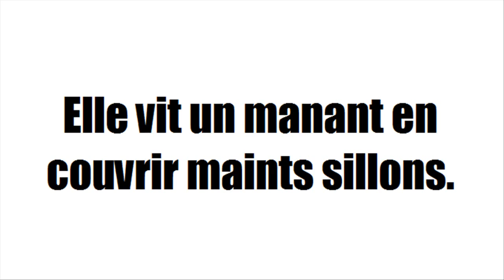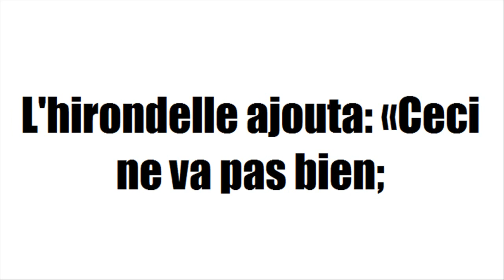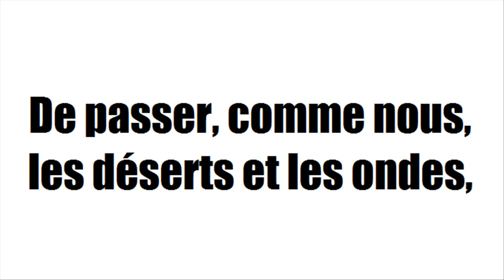[Exercice de lecture] L'Hirondelle et les petits oiseaux